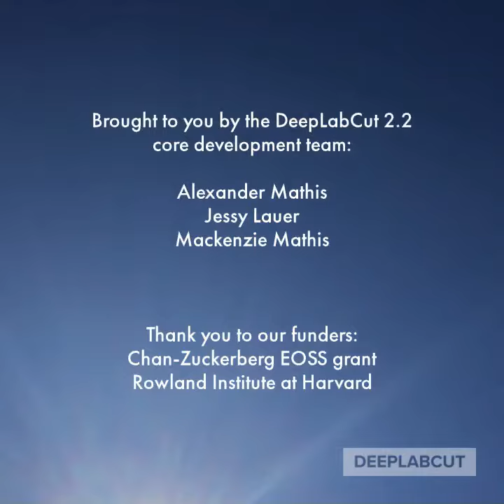multi-animal pose estimation and tracking with DeepLabCut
promo video of the latest 2.2 beta release; support for multi-animal pose estimation and tracking!
- highlights: animals can be the same color (see black mice, black birds and marmosets), can be occluded (see marmoset segment), and new animals can appear (see bird segments)!